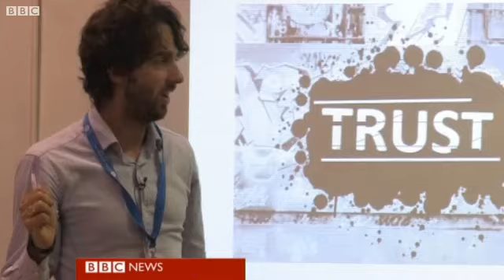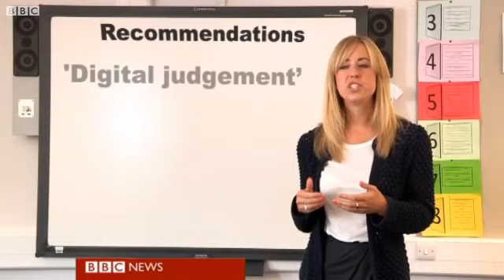BBC News: Demos report on thought crime in schools, calls for re-education!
Conspiracy theories and propaganda are gaining credence in the classroom because young people are not being taught how to judge the accuracy of information on the internet, according to think tank Demos.

Catrin Nye reports.

Is the internet re-writing history?